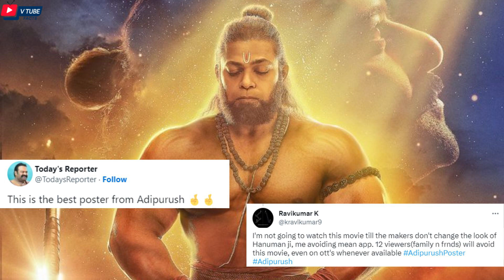Bollywood: खराब रिव्यू के बावजूद ADIPURUSH ने मचाया हाहाकार | Adipurush Box Office Collection Today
IMAGE CREDIT - Respected Owners